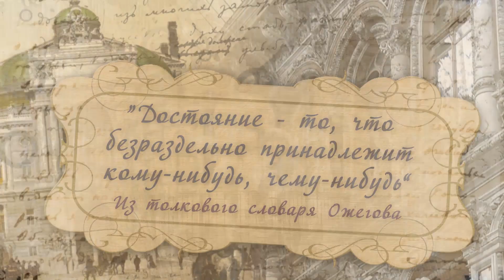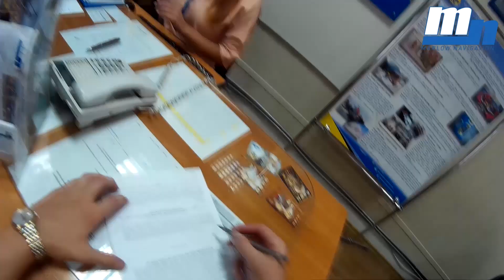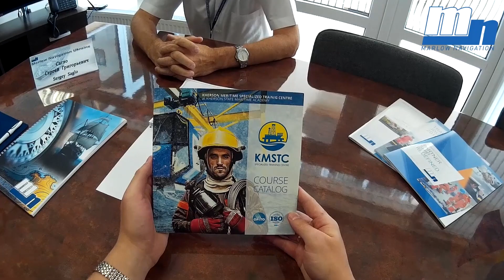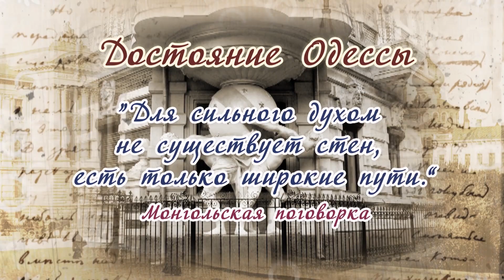Достояние Одессы. Marlow Navigation Ukraine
Генеральный директор Борис Эзри, капитан дальнего плавания